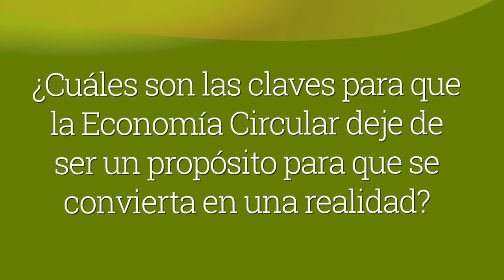Observatorio Expansión sobre Economía Circular 24.11.2017